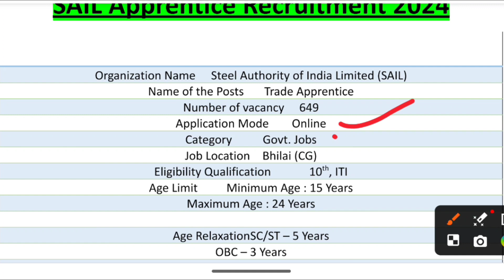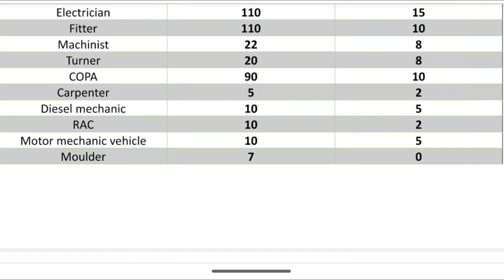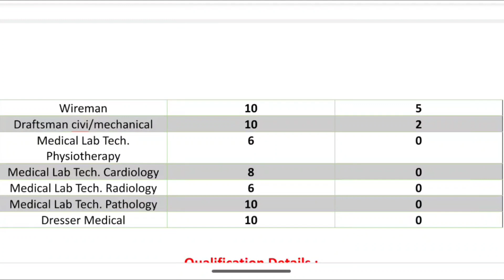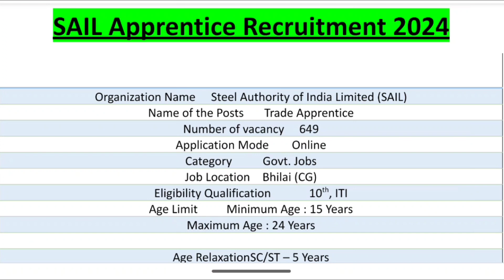SAIL AUTHORITY OF INDIA GOVT APPRENTICESHIP Online From 2024 || Sail Apprentice 2024 | 10Th +ITI पास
SAIL Apprentice Recruitment 2024 Notification For 649 Posts – Apply Online

The SAIL Apprentice Recruitment 2024 Notification has been announced by Steel Authority of India Limited (SAIL). Candidates also search it as SAIL Bhilai Apprentice Bharti 2024. Apply online for SAIL Apprentice Vacancy 2024 Applicants who want to apply for SAIL Apprentice Notification 2024